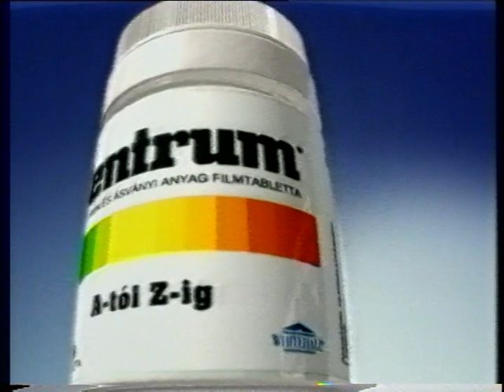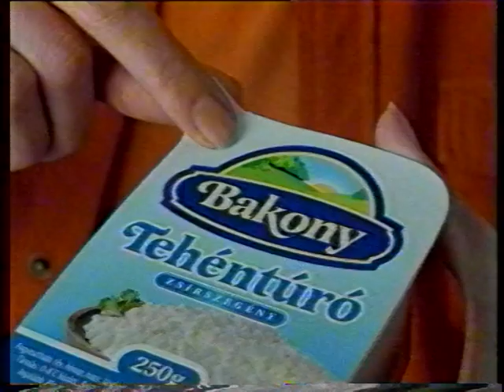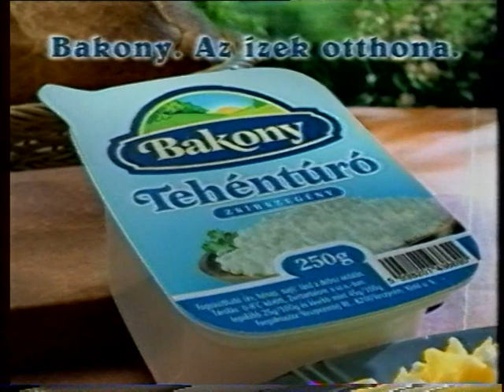[VHS-Rip] MTV1 reklámblokk+adászárás (2003?)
- Reklám
- Elköszönés (Mohai Gábor)
- Himnusz

Hungarian state TV (MTV1 - now M1) closedown
- Local advertisments
- Goodbye
- National Anthem
- Clock and transmitter OFF.